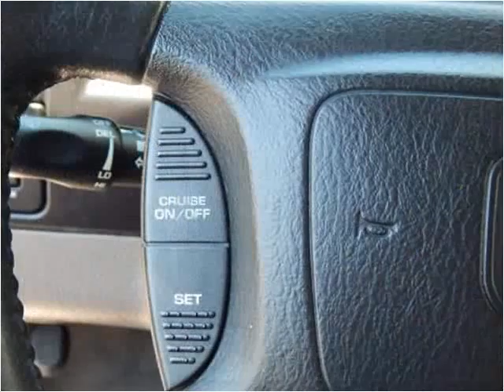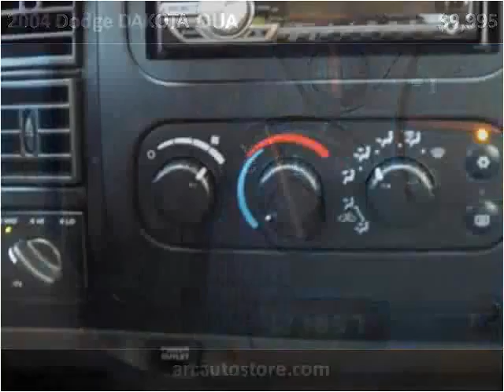2004 Dodge DAKOTA QUA Used Cars North Kansas City MO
This 2004 Dodge DAKOTA QUA is available from ARC Auto Store.